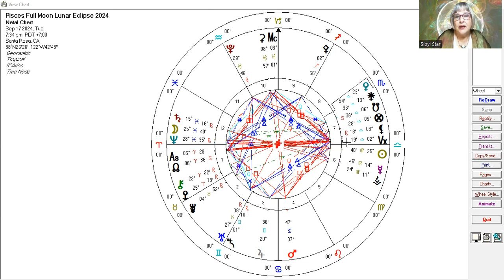How To Experience the Oneness During Pisces Full Moon (9/17-18/24) by Sibyl Star (QSG Practitioner)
Eclipse season is here with the Pisces Full Moon Lunar Eclipse that occurs on Sept 17/18. Eclipses are harbingers of change and bring what has been hidden to light. In this case it is the Oneness of All Creation and our own Divine Nature. This is a beautiful energy of Divine Love and compassion but can also make us more sensitive to suffering activating the Victim/Savior complex. It is so important to remain the witness to transmute fear into love. It is also a field of miracles with infinite possibilities when we are aligned with Divine Will. It is a time to Experience the Oneness.
Namaste!

Facebook:  Star Nation Oracle & Sibyl Star

Astrology, Metaphysics, Spirituality, Pisces Full Moon, Lunar Eclipse
Namaste!

Time Stamp
00:00 Introduction and Chart of Pisces Full Moon Lunar Eclipse
04:04 Lunar Eclipse
08:31 Pisces Archetype
12:52 Moon conjunct Neptune at 28 Pisces
15:04 Sabian Symbol for Pisces 28 degrees
17:02 Moon conjunct Markab in Pegasus
18:02 Pisces/Virgo axis
20:54 Mercury in Virgo opposite Saturn in Pisces
22:50 Jupiter in Gemini square the Eclipse, conjunct Bellatrix in Orion
26:27 Venus in Libra inconjunct the Moon, conjunct Arcturus
28:43 Kite configuration and conclusion